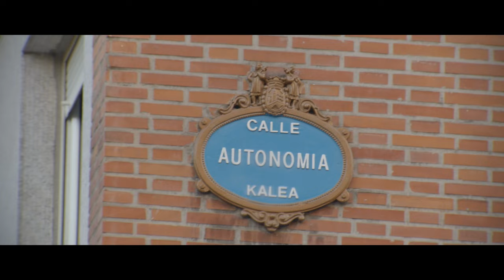EtorkizunaGara | Herri honen etorkizuna ezin daiteke ulertu EH Bildurik gabe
Herri honen etorkizuna ezin daiteke ulertu EH Bildurik gabe. Harrokeriarik gabe baina harrotasunez; konfiantza eta anbizioa.

Hemos venido para llevar a este país a donde se merece estar. Somos un valor seguro y creíble.